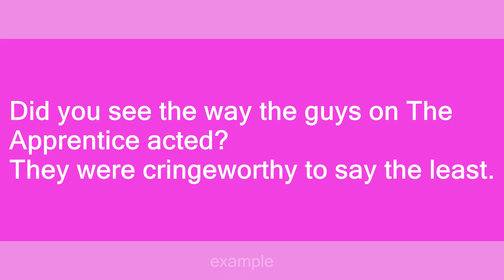cringeworthy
Slang flashcards: